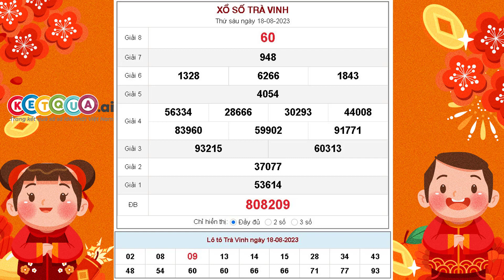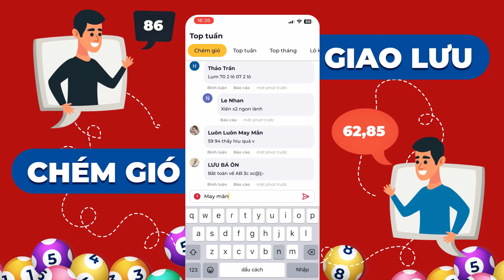XSTV 18/8/2023 - XSTVINH - Xổ số kiến thiết Trà Vinh ngày 18 tháng 8 năm 2023 - SXTV - KQXSTV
XSTV 18/8/2023 tại - XSTVINH - Xổ số kiến thiết Trà Vinh ngày 18 tháng 8 năm 2023 - SXTV - KQXSTV

Cơ cấu giải thưởng xổ số kiến thiết Trà Vinh mới nhất

- 1 Giải Đặc biệt: Trị giá 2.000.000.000đ
- 10 Giải Nhất: Trị giá 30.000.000đ
- 10 Giải Nhì: Trị giá 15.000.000đ
- 20 Giải Ba: Mỗi giải trị giá 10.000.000đ
- 70 Giải Tư: Mỗi giải trị giá 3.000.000đ
- 100 Giải Năm: Mỗi giải trị giá 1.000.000đ
- 300 Giải Sáu: Mỗi giải trị giá 400.000đ
- 1.000 Giải Bảy: Mỗi giải trị giá 200.000đ
- 10.000 Giải Tám: mỗi giải trị giá 100.000đ
- 45 Giải Khuyến khích: Mỗi giải trị giá 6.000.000đ dành cho những vé chỉ sai 1 con số so với dãy số đặc biệt (trừ hàng trăm nghìn).
- 9 Giải phụ Đặc biệt: Mỗi giải trị giá 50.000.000đ dành cho những vé trúng 5 số cuối cùng theo thứ tự của giải Đặc biệt.